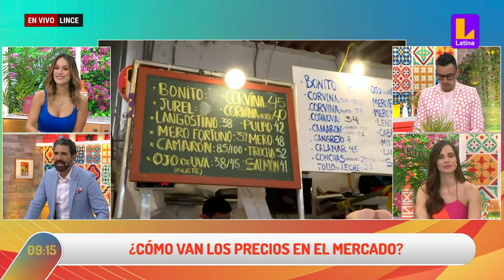Desafío de precios en la canasta familiar: Descubre qué productos subieron y cuáles bajaron